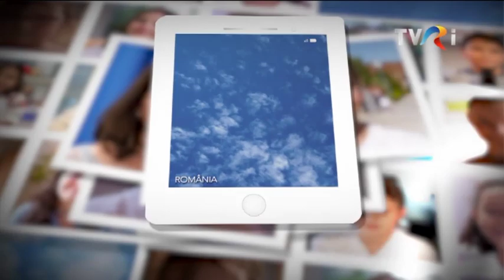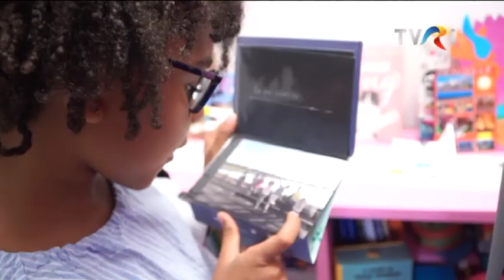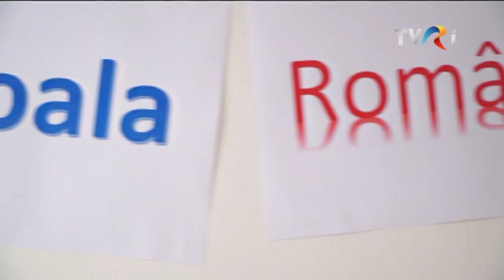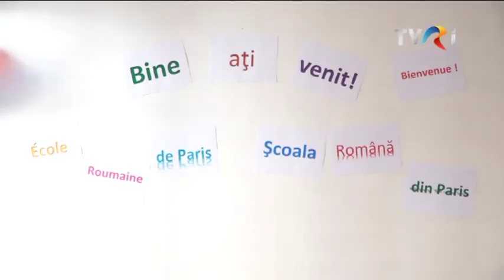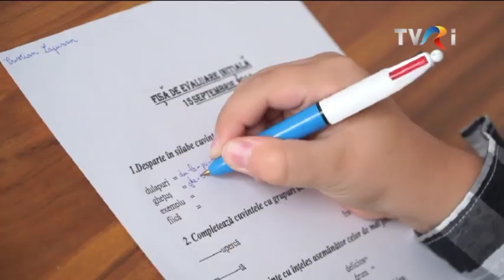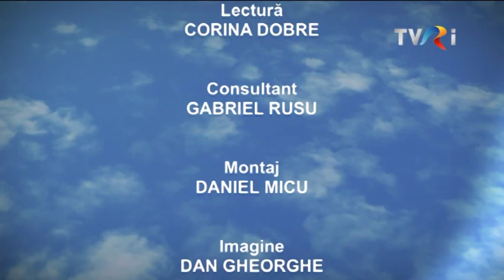Generaţia Următoare - Ediţia din 17 noiembrie 2019